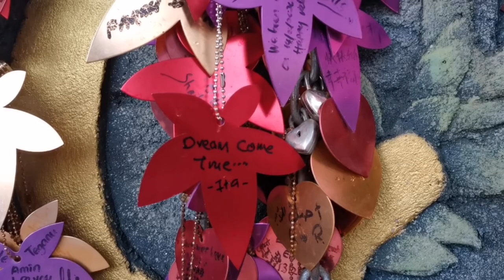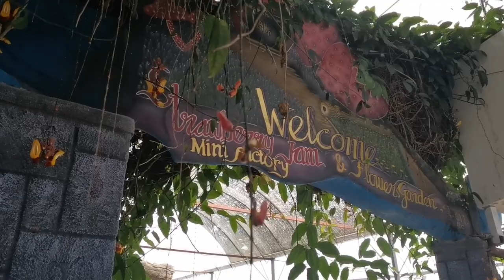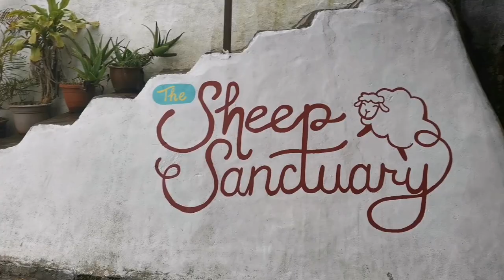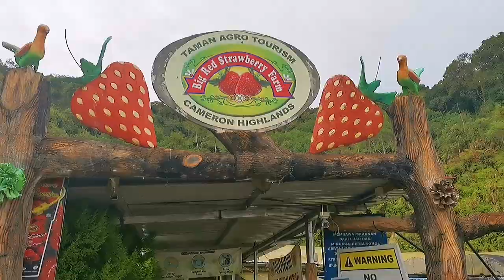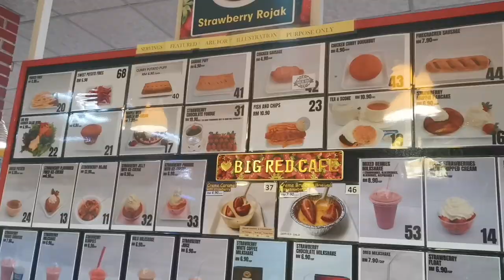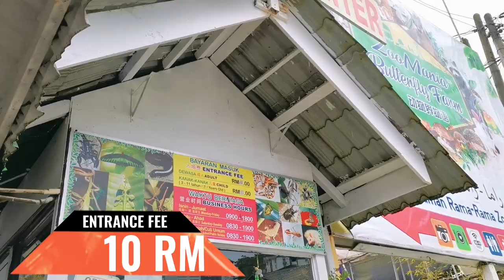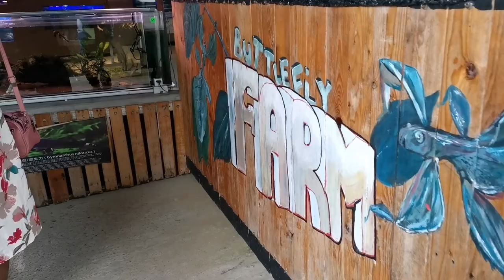The Beauty of Cameroon Highland, Malaysia 🇲🇾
The Cameron Highlands is a district in Pahang, Malaysia, occupying an area of 712.18 square kilometres (274.97 sq mi). To the north, its boundary touches that of Kelantan; to the west, it shares part of its border with Perak. Situated at the northwestern tip of Pahang, Cameron Highlands is approximately 90 kilometres (56 mi) from Ipoh, roughly 200 kilometres (120 mi) from Kuala Lumpur or about 355 kilometres (221 mi) from Kuantan, the capital of Pahang. It is the smallest municipality in the state.

The climate of the Cameron Highlands is on the border between a tropical rainforest climate and a subtropical highland climate . Its mean annual temperature is 18 °C (64 °F). During the day, the temperature seldom rises over 25 °C (77 °F); at night, it can drop to as low as 9 °C (48 °F) at the higher reaches.  Its yearly precipitation is more than 2,700 mm (110 in).

Cameroon Lavender Garden 🌸🌸💮🏵️🌺

💵 Entrance Fee -  15 Rm ( Adult )

Cameron Lavender Garden is a lavender-themed shopping and agricultural complex situated between Tringkap and Kuala Terla, about 4km north of Kea Farm in Brinchang along the main road. A popular tourist attraction, the garden features a beautiful lavender field with an assorment of other continental flowers on display, fringed with colourful statues and objects inspired by European countryside scenery.

Perched above the complex is a cartoonish Disney castle with koi pond, viewing deck, mini windmills and cafe while inside the compound lies another mock fortress with a wishing tree and confectionery boutique. Visitors may also explore a large flower nursery, strawberry farm, shopping arcade and mini market (towards the exit).

Butterfly Farm 🦋🦋🦋🦋🦋🦋🦋

The Butterfly Garden stocks a variety of insects, reptiles, mammals and birds housed on a landscaped garden with festoons of orchids, ferns, vines and other greenery. Another attached garden is filled with flowers such as roses and hibiscus with streams of Rajah Brooke butterflies. If coming from Brinchang town, the Butterfly Garden is located at right after the Butterfly Farm, so don't get confused. If coming from Simpang Pulai, then the Butterfly Garden will be the first on your left.

Butterflies will usually be soaring everywhere, but this may be seasonal. As the butterflies need to be restocked every week due to their short lifespan (14 days after metamorphosis), there are times when the butterflies can be few. Fortunately, the butterflies are not the only thing to look at. Glass enclosures along the pathway house creatures such as snakes, lizards, insects and furry rodents.

THE SHEEP SANCTUARY 🐑🐑🐑🐑

💵 Entrance Fee : 8 Rm ( Adult )

The Sheep Sanctuary is a farm full of sheep that is located at Cameron Highland. Visitors are able to feed, pat, touch, and take good pictures with the Sheeps .

( Failed to take full video due to bad weather when we reached this place ) 🌧️🌧️

Big Red Strawberry Farm 🍓🍓🍓

Opening Hours : 8.30 am to 5.30Pm

Big Red Strawberry Farm, also known as Taman Agro Tourism Cameron Highlands offers one-stop garden and farm centre to relax and unwind. It is located in Brinchang town, right beside Cactus Valley at the new town of Brinchang. From the main road, turn into road where Star Regency is located. Take a right at the junction and go in about 200 metres.

You can Pick Your Owen Strawberries for 1/2 Kg for 25Rm

They have own cafe which have drinks and foods also you can purchase Gifts from their shop.